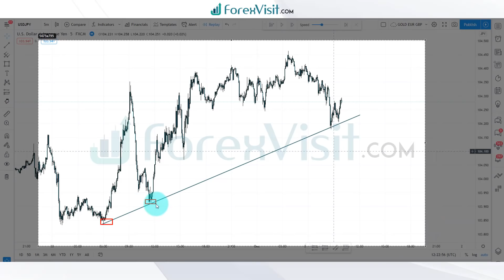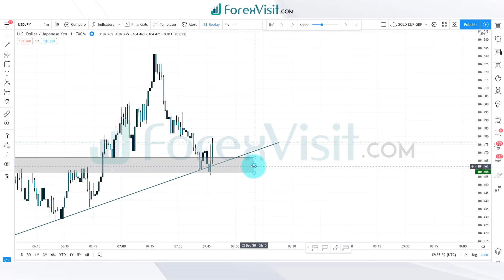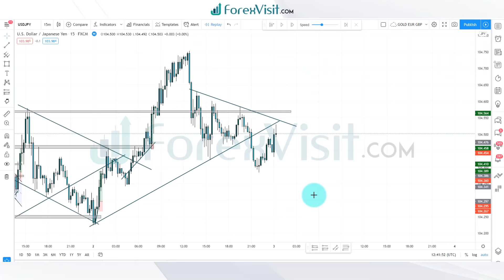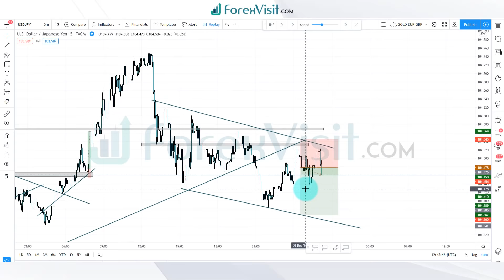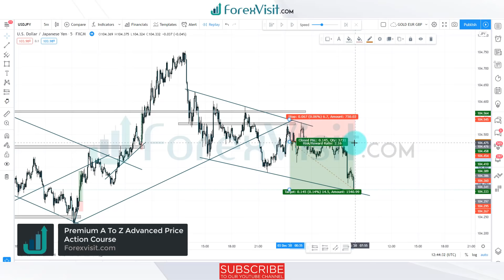Price Action Forex Intraday Scalping Trading Strategies || 5 Minute Scalping || Trade like a Pro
Price Action Forex Intraday Scalping
Forex Intraday Scalping
Intraday Scalping Trading
Scalping Trading Strategies
5 Minute Scalping
Forex Intraday
Round Numbers Price Action Trading
Forex 1 Minute Scalping Strategy
1 Minute Scalping Strategy
Scalping Strategy
Trading Strategies
Round Numbers Price Action
High Profitable Price Action
Forex Professional Trading
Simple 5 Minute Forex
High Volume Scalping
Forex 5 Minute Simple Scalping Strategy
Scalping Strategy
Scalping Breakouts
Scalping Breakouts Strategy
5 Minute Scalping
5 Minute Scalping Breakouts
Scalping Trading
Scalping
Forex Scalping
Pullback Scalping Strategy
EMA Retest
Pure Price Action
EMA Retest Trading
EMA Retest Trading Strategy
Trading Strategy
Support and Resistance
Trading Strategies
Engulfing
Price Action Trading
Breakout Strategy
support&resistance
price action
pullback
price action secrets
trendline
inner and outer trendline
consolidation
supply & demand
supply demand
trendline trading
trendline drawing
trendline breakout
trendline patterns
trendline breakouts
trendline day trading
trendlines trading
forex trendlines
how to draw trendlines forex
trend line
trend lines
how to draw trend lines
trend following
currency trading
forex trading live
breakout strategy
trading strategy
trading breakouts
trading strategy
breakouts strategy